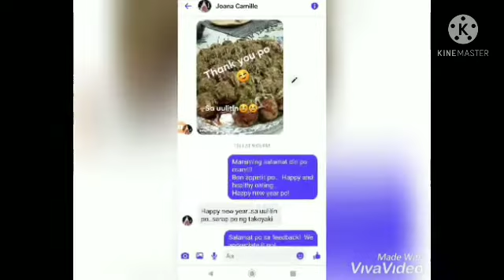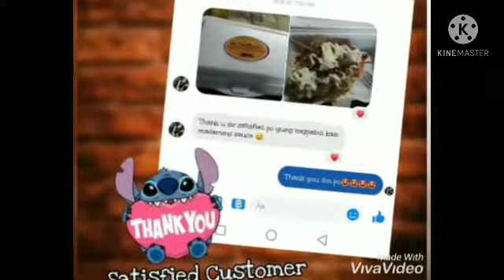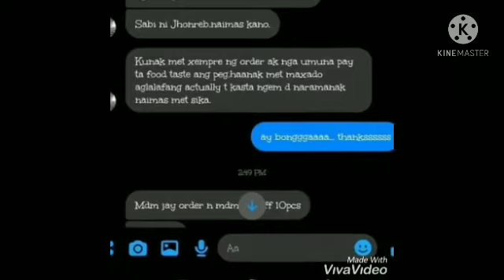YUMMY KYOMI TAKOYAKI-MILKTEA |YUMYUM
BRIEF HISTORY OF TAKOYAKI
Takoyaki is said to originally  be from Osaka,where,according to one theory,a street vendor called Tomekichi Endo invented this delicious octopus dish in 1935.However,it wasn't an invention out of the blue  but rather an adaption of a previous version.
Supposedly,it all started with another dish call CHOBOYAKI,the prototype of takoyaki as we know it today.CHOBOYAKI is rather similar in ingredients,but in appearance it is more like a flat rectangle rather than individual balls.
Frome choboyaki evolved,rajioyaki,likely named after the newest,most popular invention of the time:the radio.The characteristic ball shape was introduce with rajioyaki,and the dish was generally filled with beef.When the beef  filling was replaces with octopus cuts,Japanese octopus balls takoyaki,was born.
Eversince the,ln,the dish has conquered the taste buds of japan by storm.It is a staple food of japanese festivals,sold in stalls,called YATAI,and can be also found in shops and restaurants all around the country.Likewise,different regional varieties of takoyaki have developed over time as the dish has migrated.